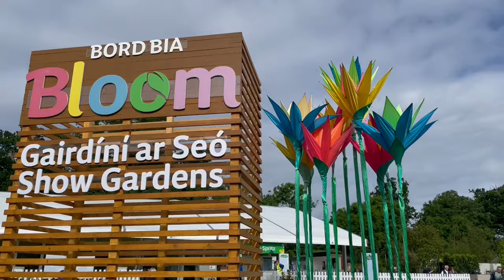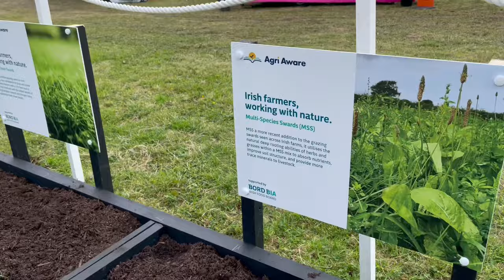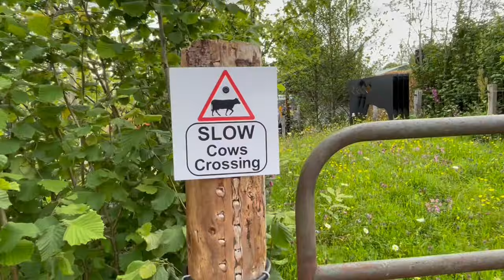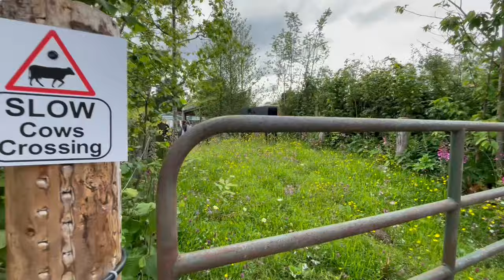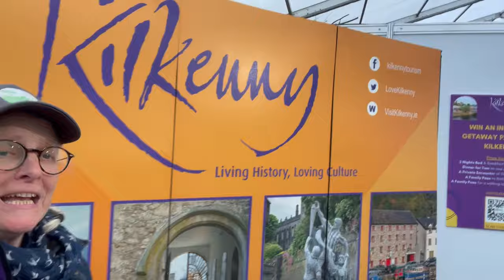I went to Bloom garden festival as a kilkenny tourism volunteer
I loved to see all the varieties and planting ideas but I couldn’t get over the sound system piped in birdsong. It was much louder than was natural. I had a great day but was very grateful to go home to our small green field with black sheep.